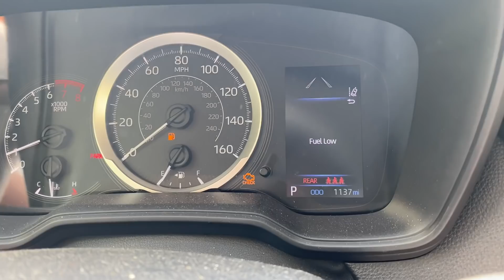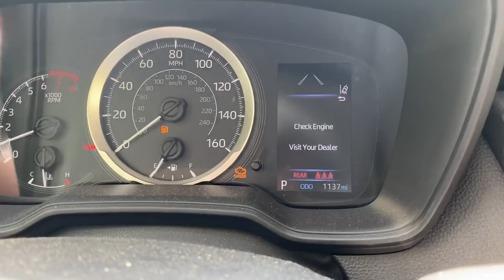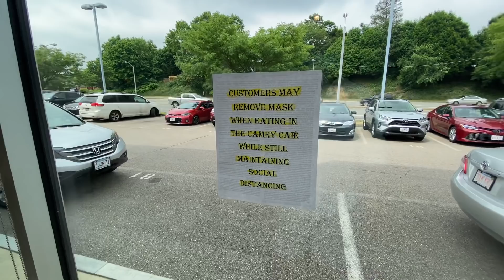Cùng đi dạo 1 vòng THÀNH PHỐ Ở MỸ cùng Bầu Trời Cali nhé